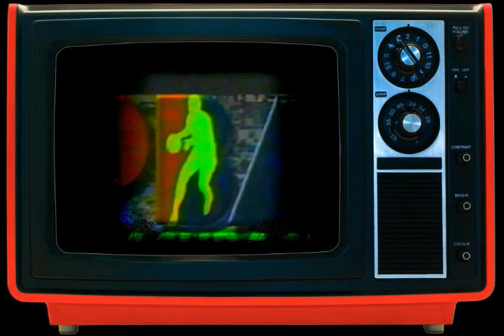LEGENDARY PBA PLAYER !! NALIMUTAN NYO NABA SYA ?!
PBA News & Highlights from the Past!
GINEBRA News & Highlights from the Past!